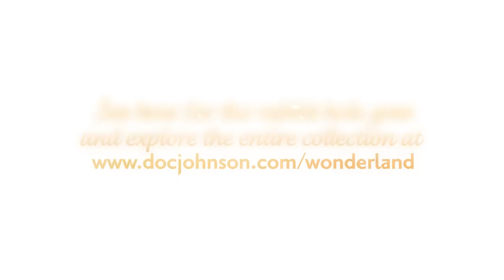Wonderland - White Wabbit exclusively from Doc Johnson